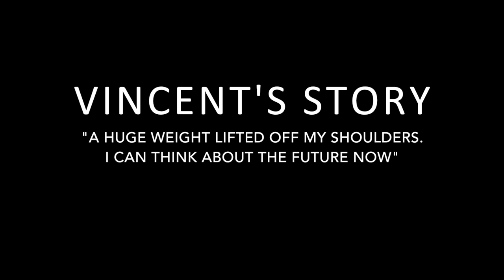Get Back Your Enthusiasm | Vince's Story | Dianetics Ireland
"I recovered a part of my self that was trapped in the past. And I got back the enthusiasm, the energy and the ability to think clearly. I felt a huge amount had lifted off my shoulders."
Meet Vincent, a life coach and manager from Dublin, and his experience of DIANETICS: The Modern Science of Mental Health.